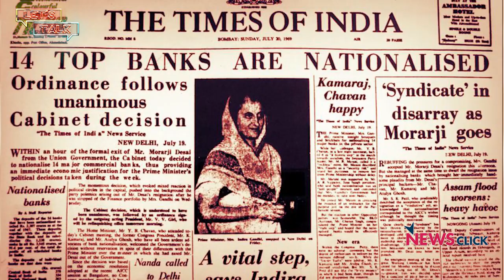Let’s Talk: The Real Story Behind Bank Privatisation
In this episode, we talk to journalist Aunindyo Chakravarty on the arguments made by pro-government sources on privatizing banks. He busts certain myths regarding the superiority of private banks and explains the social role of state-owned banks